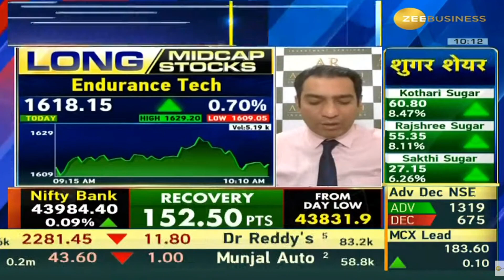Endurance Tech | Next Target | Latest News | Stock Analysis